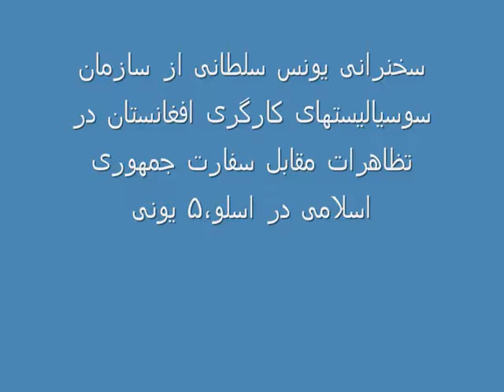Norway Oslo - 5 June 2010 Afghans & Iranian protest in front of Islamic republic embassy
سخنرانی یونس سلطانی از سازمان سوسیالیستهای کارگری افغانستان ۵ یونی، اسلو مقابل سفارت رژیم اسلامی. تظاهرات بر علیه اعدام و برای آزادی زندانیان سیاسی. به فراخوان حزب کمونیست کارگری و حزب کمونیست ایران